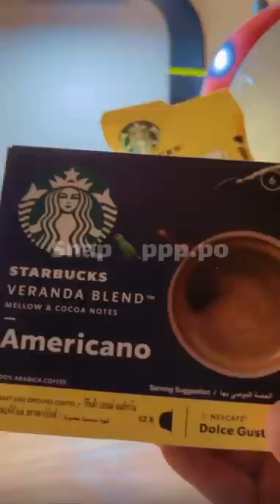سعيد بن تركي - كوكو_الخبل وسعيد وببغاواته 🤍🤍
​ @كوكو الخبل
‏love#fashion#photooftheday#beautiful#art#happy#picoftheday#photography#follow#tbt#followme#like4like#nature#travel#style#repost#selfie#instadaily#summer#instagram#me#friends#girl#family#smile#instalike#likeforlike#life#beauty#photo#ootd#follow4follow#music#igers#amazing#nofilter#makeup#dog#model#sunset#beach#instamood#followforfollow#l4l#sky#foodporn#lifestyle#f4f#vscocam#design#bestoftheday#vsco#cat#motivation#hair#handmade#funny#instapic#wedding#girls#flowers#drawing#gym#pretty#dogsofinstagram#party#cool#inspiration#swag#photographer#lol#baby#instafood#artist#workout#fit#healthy#yummy#foodie#likeforfollow#black#blackandwhite#holiday#home#sea#blue#pink#night#london#moda#christmas#work#likeforlikes#nails#winter#nyc#weekend#blessed#coffee#landscape